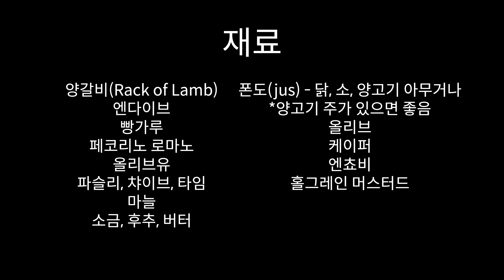113. 양갈비는 이렇게 구워야 맛있습니다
안녕하세요 김밀란입니다
오늘은 양갈비 Rack of lamb 부위를 통으로 익혀서 허브 크러스트를 입히는
아주 간단한 요리를 만들어 보았습니다
숄더랙 말고 프렌치 랙에 사용되는 조금 더 아랫쪽 부위를 사용하셔야 합니다

0:00 인트로
0:50 재료 리스트
1:02 재료 손질
4:50 양갈비 굽기
9:38 엔다이브 굽기
12:08 고기 자르기
12:51 플레이팅

사용한 도구 정보
칼

팬 de buyer Mineral B pan

클래스 101에서 파스타강의를 진행중입니다
관심이 있으신 분은 아래 주소로 가시면 됩니다

또한 이탈리아 가정식 강의를 진행하고 있습니다
!!클래스 101 이탈리아 가정식을 배우시고 싶다면 아래의 주소로

제 첫 번째 쿡북이 나왔습니다!!
파스타 책입니다
아래는 단축 링크입니다